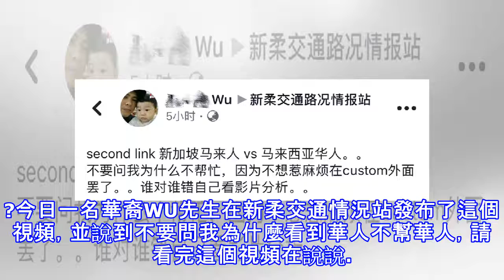【今日瘋傳】這名華裔無腦司機硬硬要惹事！結果遭巫裔一秒KO掉！網民狠批：丟進華人的臉【內有視頻】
?今日一名華裔WU先生在新柔交通情況站發布了這個視頻，並說到不要問我為什麼看到華人不幫華人，請看完這個視頻在說說。 這名巫裔以不想惹將多事情，經過一番爭吵后就進入自己的車了 沒想到那個無腦的華裔一下就發起了神經，直接衝過去企圖要跟那個巫裔男1By1 結果沒想到1秒就被巫裔給Ko掉了 話不多了，先來看看視頻   帖子發布不到5小時，已被分享高達3000多次 網民看了紛紛都在轟炸無腦的華裔車主！ 馬來人真的是留手，這樣被打，還惹住
源: pixpo